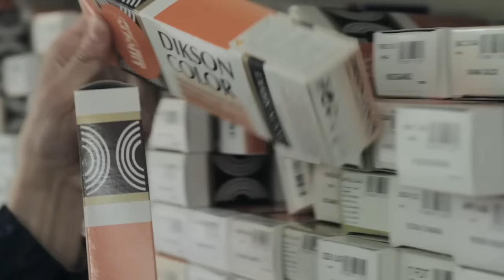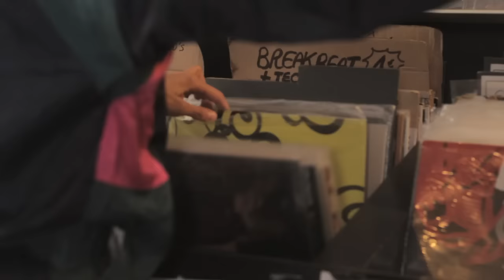Uh Ah Brrr - Calibro 35 - video ufficiale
Calibro 35

Massimo Martellotta - chitarra
Enrico Gabrielli - strumenti a fiato e tastiera
Luca Cavina - basso elettrico
Fabio Rondanini - batteria
Tommaso Colliva - regia

musica di: Massimo Martellotta